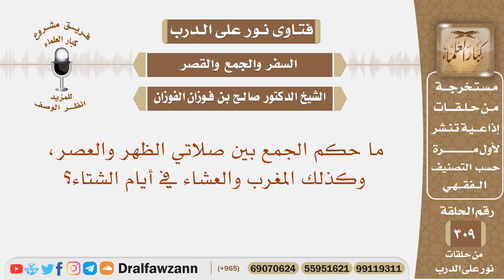ما حكم الجمع بين صلاتي الظهر والعصر، وكذلك المغرب والعشاء في أيام الشتاء؟ الشيخ صالح الفوزان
نص السؤال: ما حكم الجمع بين صلاتي الظهر والعصر، وكذلك المغرب والعشاء في أيام الشتاء؟

السيرة الذاتية :
للاشتراك في قناة الشيخ صالح الفوزان

رئيس الفريق
لمشروع كبار العلماء